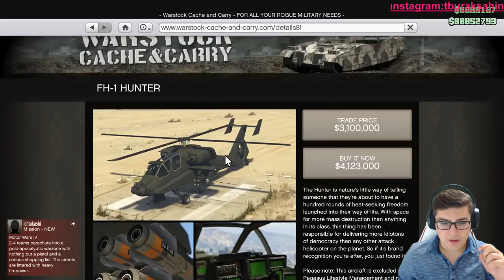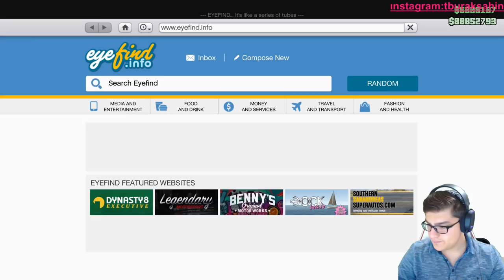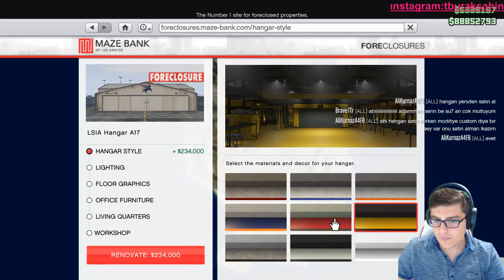ÇILGIN HELİKOPTERLER - GTA ONLINE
Canlı Yayında GTA V Online oynuyoruz !